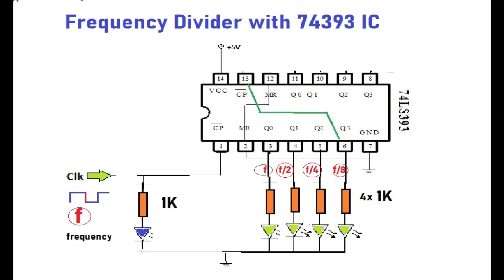Digital Electronics 6 - Frequency Divider with 74393 IC frequencydivider #74393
This frequency divider can be used when square wave signals with different frequencies are needed, especially in digital electronic circuits.
The "f" frequency signal applied to the clock input of the #74393 IC is divided as f at the output of Q1, f/2 at the output of Q2, f/4 at the output of Q3, and f/8 at the output of Q4.
We can continue the frequency division with the other 4-bit counter part.
Different frequencies can also be obtained when circuits designed with AND, OR and NOT logic gates are placed on the Q outputs. For example f/3, f/9... like.